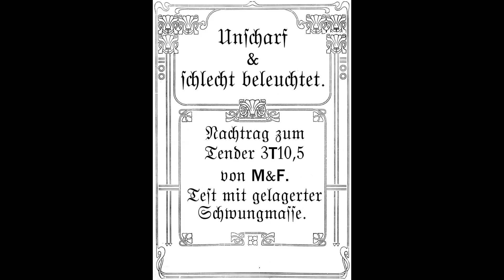Der 3T12 von Merker & Fischer. Dritter Versuch (2019).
Ein weiterer Versuch, dem Dreiachser manierliches Fahrverhalten beizubringen. Hier versuche ich, Schwungmasse und Motor durch ein Kardangelenk zu koppeln und die Schwungmasse beiseitig zu lagern.
Nennen wir es technische Spielerei...